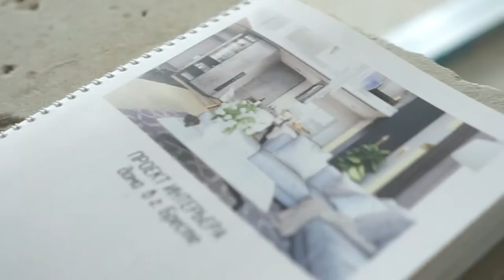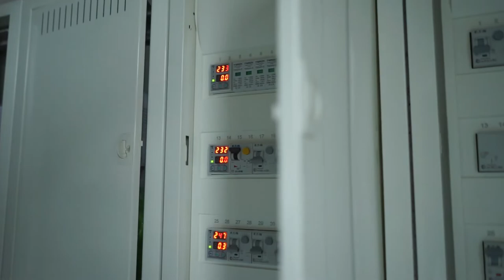Ремонт двухэтажного дома ЧАСТЬ 1. Гарант-Ремонт. Андрей Ласкович.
Часть первая, по ремонту частного дома. Промежуточный этап работ. В видео, рассказываю о том,что и как делаем. Ждем ваших комментариев.

Заказать ремонт: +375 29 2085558 (Telegramm, WhatsApp,Viber)